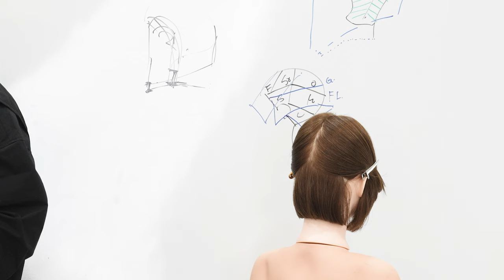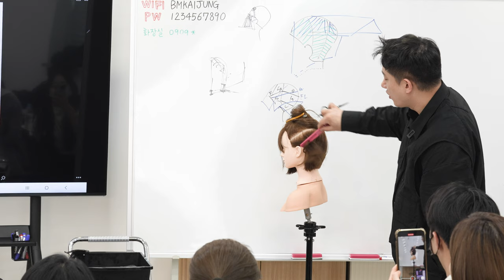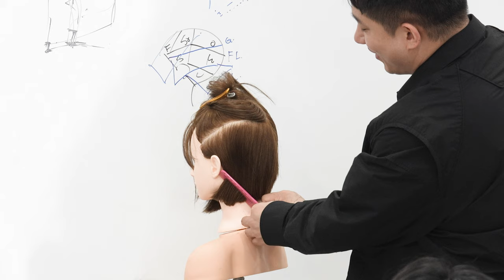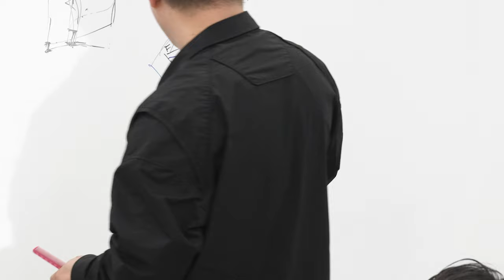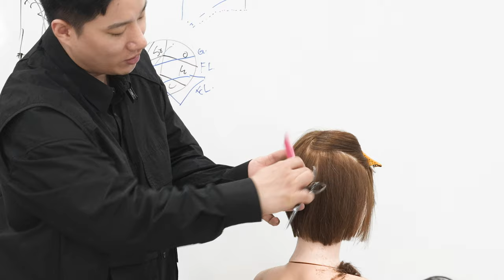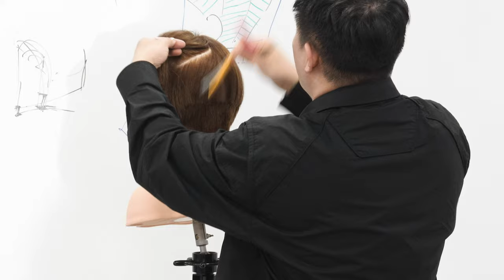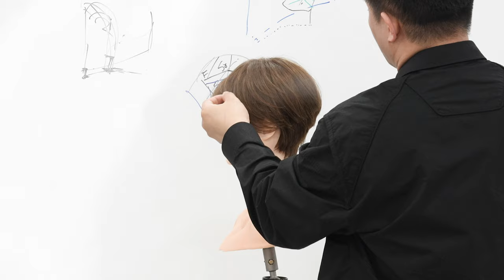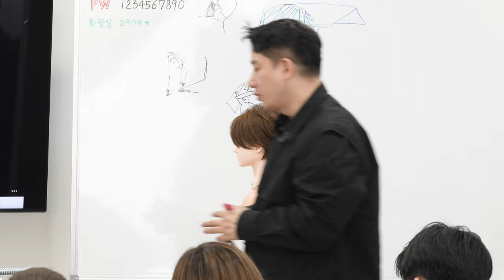3분만에 여자숏컷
3분만에 여자숏컷 숏컷 베이스커트를 자르는 핏컷
영상입니다.

도움이 많이 되었으면 합니다.

감사합니다.